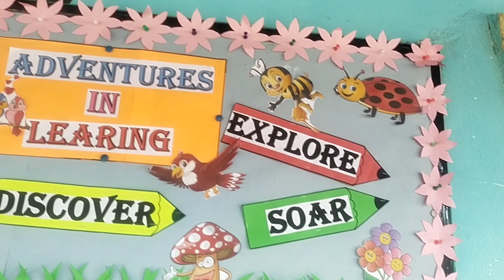ll BULLITEIN BOARD DECORATION ll IDEAS ll